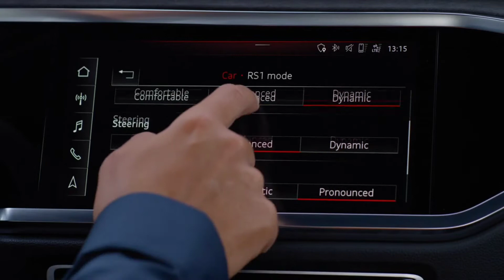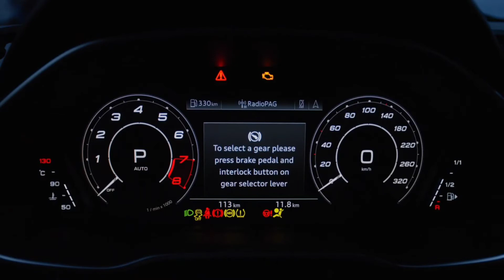2020 AUDI RS Q3 - Powerful Little Monster! Exhaust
Küçük Canavarı Kontrol Et! Tamamen yeni Audi RS Q3 SUV. Premium iç ve iyi performans!

Fiyat: Henüz Açıklanmadı!

Mekanik olarak, RS Q3 ve RS Q3 Sportback, birinci nesil RS Q3'ten aynı 2.5 litrelik, beş silindirli turboşarjlı benzinli motora sahiptir ve bu da TT RS'DE kullanılır. Şimdi 400hp üretmek için ayarlanmış olmasına rağmen; önceki modelin 340hp çıkışına (performans varyantı için 367hp) kıyasla, 480nm tork 1,950-5,850 rpm arasında mevcut. Bu, her iki otomobilin de 0-100kph sprintini sadece 4.5 saniyede tamamladığı ve 250kph'lik bir hıza ulaşacağı anlamına gelir (performans paketi ile 280kph'ye yükseltilebilir).